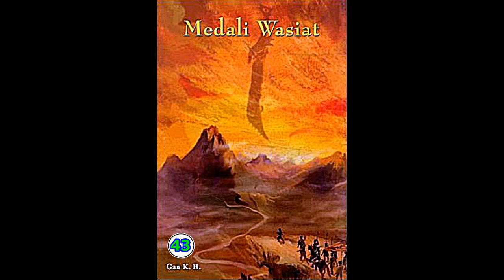Seri Cerita Silat Medali Wasiat Jilid 43 Karya Chin Yung Jin Yong